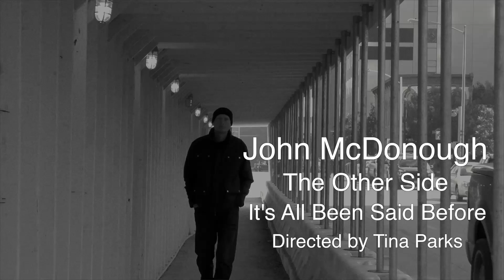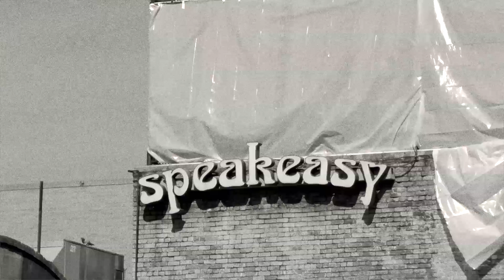Official Music video for John McDonough's The Other Side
This is one of my favorite tracks of my 2012 release, It's All Been Said Before. I think the video came out really cool, and fits the mood of the song perfectly. Hope you like it!